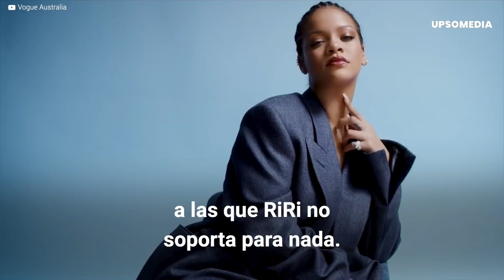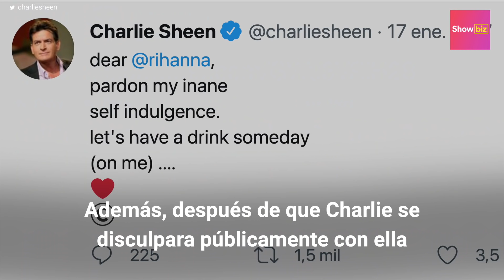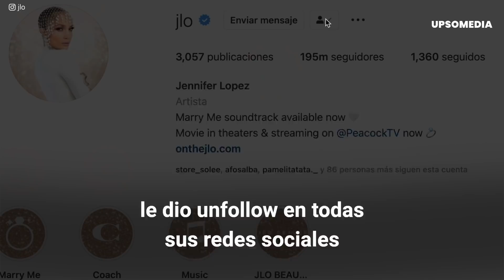Famosos a los que Rihanna no soporta | Showbiz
Rihanna llamó a Kendall Jenner una "malcriada sin talento", dejó a Katy Perry fuera de una fiesta de celebridades y no perdonó a Jennifer Lopez por acercarse a su ex novio. Entérate en este video quiénes son las celebridades a las que RiRi no soporta para nada.